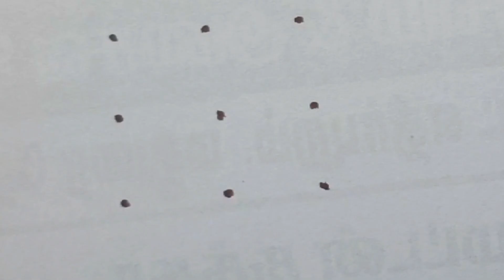Flower Kolam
Simple Flower Rangoli Kolam Designs For Festivals | Easy & Simple Color Rangoli Kolam Designs | Rangoli Designs | Rangoli Kolam Designs 2023
Every morning, in most parts of India, an almost identical ritual will take place. Housewives will sweep the entrances of their home and sprinkle it with some water. They will then decorate their home entrance with a kolam.

A kolam is a geometric drawing created with rice flour. Its design can vary from simple and small to colourful and complex. Regardless of its design, the kolam is a customary Indian culture that has many benefits to one’s life. Kolam symbolizes auspiciousness and good luck.

muggulu designs

latest color rangoli designs
latest color kolam designs
latest color muggulu designs

everyday Latest Small Rangoli Designs

Unique Latest Rangoli Designs

Ganesha rangoli designs
Ganpati baapa rangoli designs

beautiful stress relief video
easy new rangoli designs
stress buster video
relaxing art rangoli with dots
today kolam
friday kolam
today rangoli
ரங்கோலி கோலங்கள்
கோலம்
ರಂಗೋಲಿ
रंगोली
ముగ్గు
రంగోలి
రంగవల్లి
डिजाइन रंगोली

muggulu designs
design muggulu
simple muggulu
rangoli muggulu
designs muggulu
friday muggulu